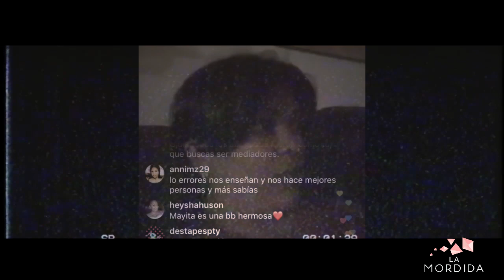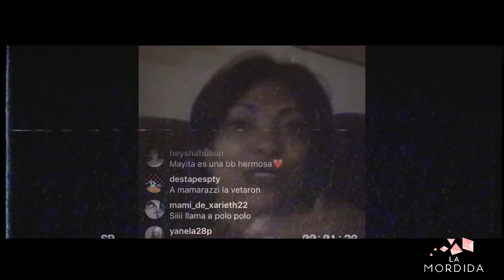LA MORDIDA | 👻🎃LA HISTORIA MÁS TERRORÍFICA DE LA FARANDULA PANAMEÑA👻🎃